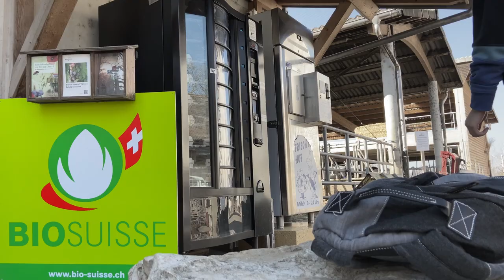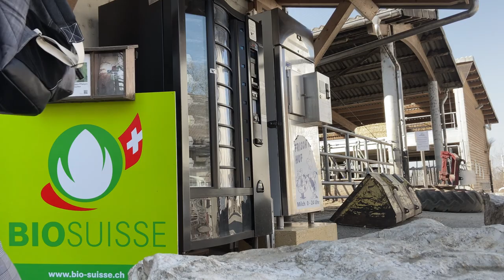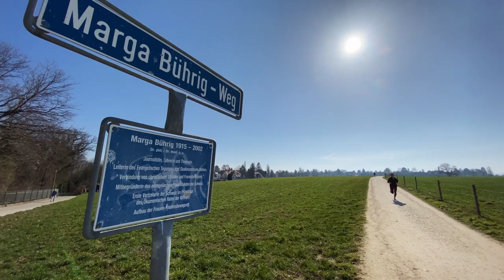🏞《春分》在瑞士 - 二十四節氣 (二) 歐洲旅遊動明信 📨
二十四節氣 — 古人觀察太陽周年運動而創立的時間認知體系 人類非物質文化遺產

«春分» - 於每年西曆3月20日至22日之間。 當太陽到達黃經0° 便是春分之時。
«春分» 除了是中亞地區的農曆節氣之外，亦是伊朗、土耳其、阿富汗等使用巴比倫曆法國家的新年。
«春分»是作物生命的起點 不知道你有沒有趁着今天把願望播種呢？

挑戰一日四次免費體驗? 瑞士博物館免費開放日